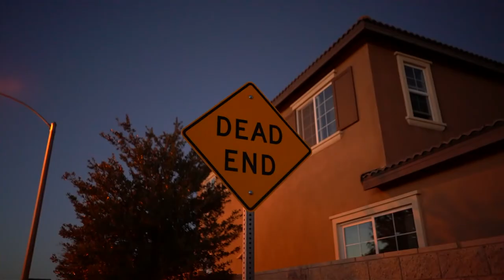Incredible Rain, Thunder & Lightning Show Over Our Home. Lisa Jumps Out Of The Swings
Hi Everybody,  This is some video of the incredible rain, thunder and lightning show over our home. When the storm passed, Lisa heads out for some late evening flying out of the swings. Have an awesome day, Billisa